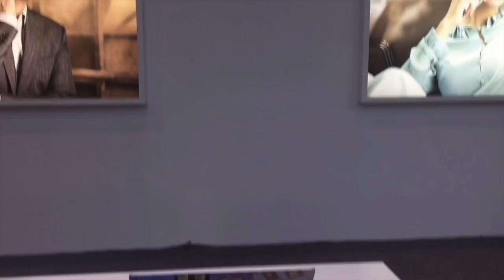Xiaomi jumps into the laptop market with a MacBook Air lookalike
A closer look at the company's first ultraportable notebook with discrete graphics for gaming and a comfortable keyboard.